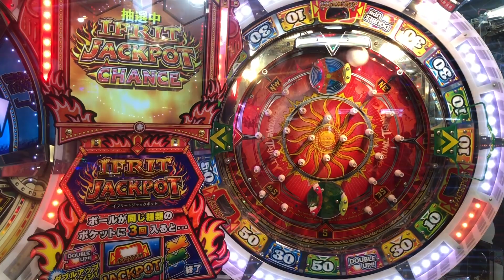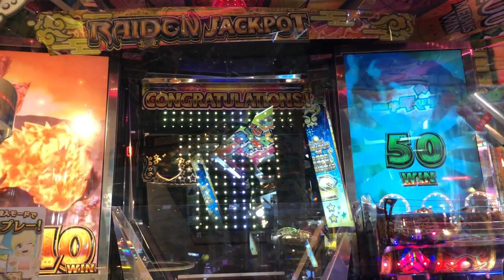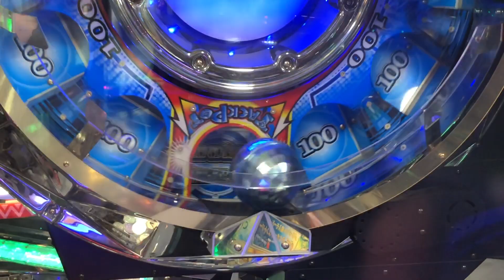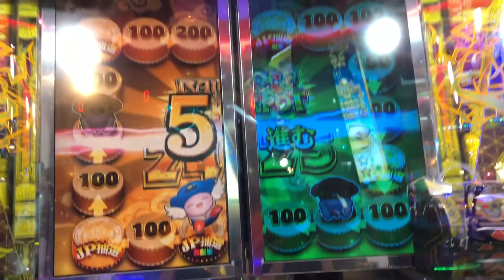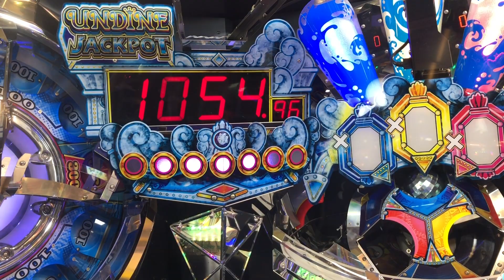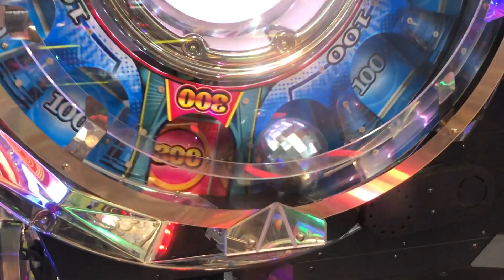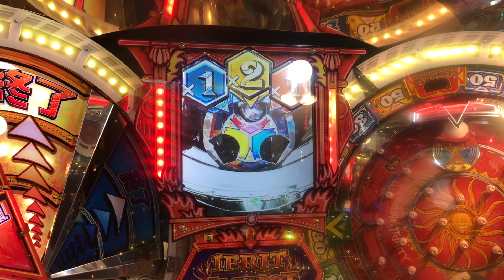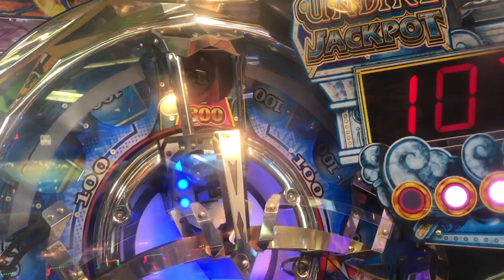精霊の至宝祭 JPC集【61~68】【FT4】